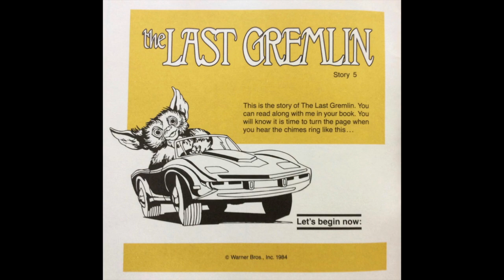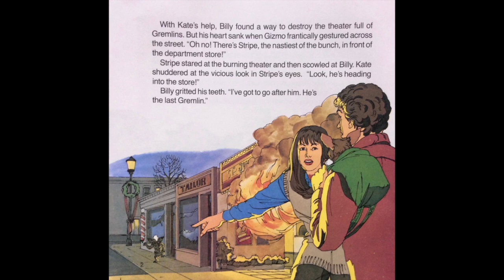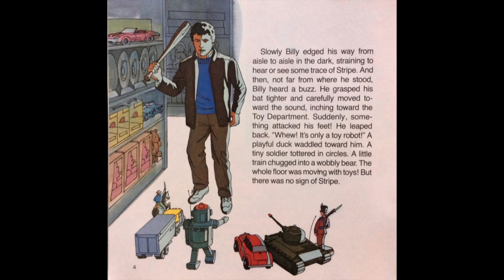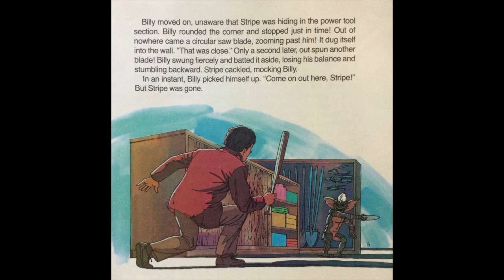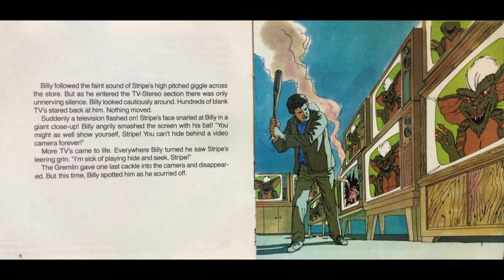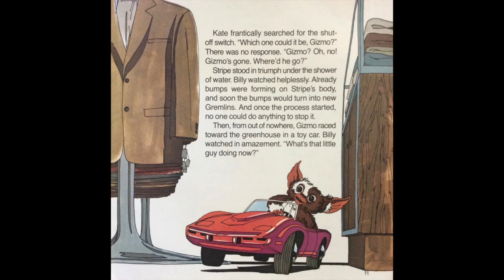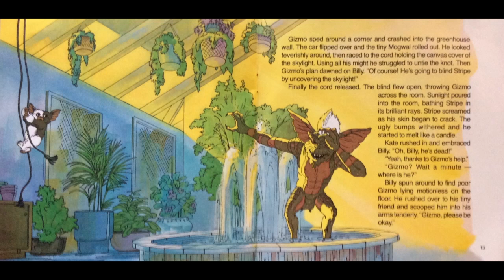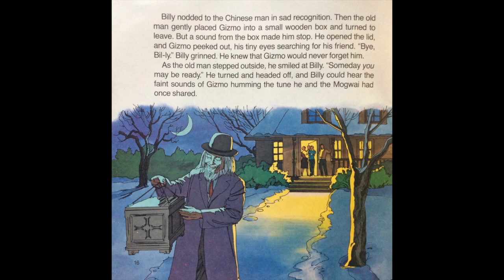The Last Gremlin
The Last Gremlin is book (and record) five in the set of five books and records offered by Hardees  in 1984 to promote the Gremlins movie. Enjoy!